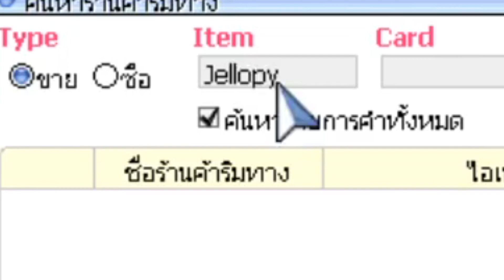Ragnarok Gravity : ทำเควส เนื้อน่องลายย่างเนย แลก หื้อปี้ได้ก่อ 1/3 กำไร 1x,xxx ต่อ 100 ชิ้น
Support

Spec Computer Notebook
CPU : Intel(R) Core(TM) i7-8750H
M/B : h370 Msi Gaming Plus
RAM : 8.00 GB
VGA : GeForce GTX1050
WebCam : XXXX Future XXXX

Gaming Gear -
Keyboard : NUBWO
Mouse : NUBWO

Stream Control

OBS Studio